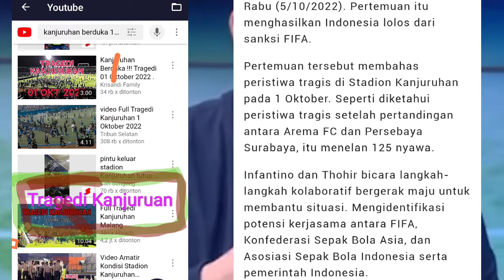indonesia LOLOS SANKSI FIFA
indonesia lolos piala dunia, juga indonesia lolos piala dunia u20 setelah lolos dari sanksi fifa setelah kejadian tragedi kanjuruhan

Presiden FIFA Gianni Infantino dan Menteri BUMN Erick Thohir bertemu di Doha, Qatar, Rabu (5/10/2022).

Dilaporkan laman republika dot co dot ai di, bahwa Presiden FIFA Gianni Infantino dan Menteri BUMN Erick Thohir bertemu di Doha, Qatar, Rabu (5/10/2022).

Dan dari Pertemuan itu menghasilkan Indonesia lolos dari sangsi berat FIFA menyusul musibah kanjuruhan.

Pertemuan tersebut membahas peristiwa tragis di Stadion Kanjuruhan pada 1 Oktober.

Seperti diketahui peristiwa tragis setelah pertandingan antara Arema FC dan Persebaya Surabaya, itu menelan 125 nyawa.

Infantino dan Thohir bicara langkah langkah kolaboratif bergerak maju untuk membantu situasi. Mengidentifikasi potensi kerjasama antara FIFA, Konfederasi Sepak Bola Asia, dan Asosiasi Sepak Bola Indonesia serta pemerintah Indonesia.

Menyusul berita tentang bencana tersebut, Presiden Infantino merilis sebuah pernyataan. Dia menggambarkan peristiwa 1 Oktober sebagai "hari gelap bagi semua yang terlibat dalam sepak bola.

Langkah cepat Presiden Joko Widodo alias Jokowi dan Erick Thohir patut diapresiasi, karena membuat FIFA tidak memberikan sanksi kepada Indonesia.

"SOP dari FIFA sudah jelas dan itu ditengarai ada pelanggaran. Tapi langkah cepat (Jokowi dan Erick) tersebut membuat FIFA tidak memberikan sanksi kepada Indonesia. Masalahnya karena sepak bola yang masih jadi primadona yang banyak orang bergantung dari keberadaan dari sepak bola," kata Anggota Komisi X DPR RI Zainuddin Maliki.

Sementara tragedi Heysel Stadium 1985 menewaskan 39 orang akibat runtuhnya tembok stadion. FIFA jatuhkan sanksi larangan berkompetisi di Eropa selama 5 tahun bagi klub-klub Inggris.

Zainuddin menilai, pilihan Jokowi mengutus Erick Thohir bertemu Presiden FIFA sangat tepat.
Mantan bos Inter Milan itu banyak dikenal oleh petinggi-petinggi FIFA. Apalagi Presiden FIFA sekarang berasal dari Italia.